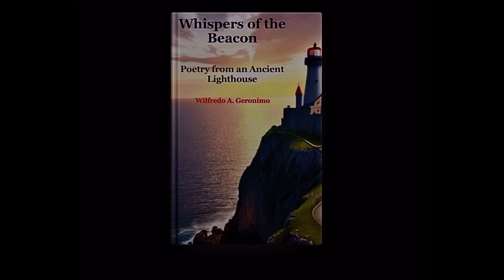Whispers of the Beacon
In the vast expanse of time, a wise and ancient lighthouse called the Beacon stands, its towering figure a steadfast guardian amidst the ever-changing tides of life. Untold tales and timeless wisdom await discovery within its walls.

Through the ages, the Beacon has witnessed the tumultuous waves of history, from the rise and fall of empires to enduring moments of love. Despite the ravages of time, it remains a beacon of hope and guidance amidst a chaotic world.

Culture has thrived within the Beacon's ancient walls, and human knowledge has blossomed. Its physical form may have weathered, but its strength has endured, offering solace and direction to those in search.

Deep within the core of the Beacon lies a wealth of ancient knowledge, patiently waiting to be uncovered by those who seek it. Like a gentle murmur in the wind, the lighthouse imparts wisdom, guiding the lost through life's treacherous waters.

More than a mere structure, the Beacon is a navigational light, leading ships home in the darkest of nights. Each flicker of its glow tells a story of resilience and determination, a testament to the human spirit. Its unwavering brilliance offers solace and guidance to all who seek it.

In the collection of poems titled "Whispers of the Beacon," the essence of the lighthouse's whispers is woven into verses and lines that touch the soul and ignite a flame within. These poems guide, inspire and lead readers on a journey of self-discovery and enlightenment.

Open your heart, lend an ear, and hear the whispers of the lighthouse once more. Let the timeless wisdom and profound insight of the Beacon illuminate your path, guiding you to the shores of your destiny.